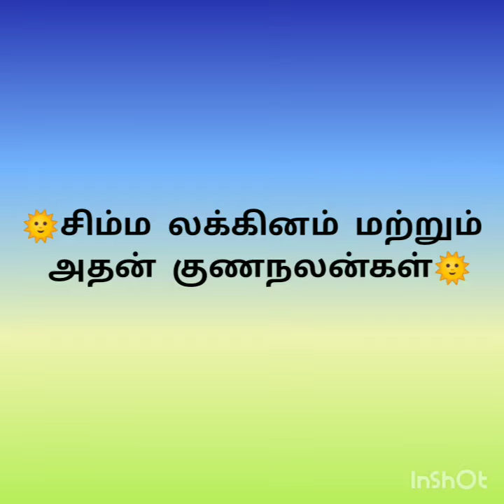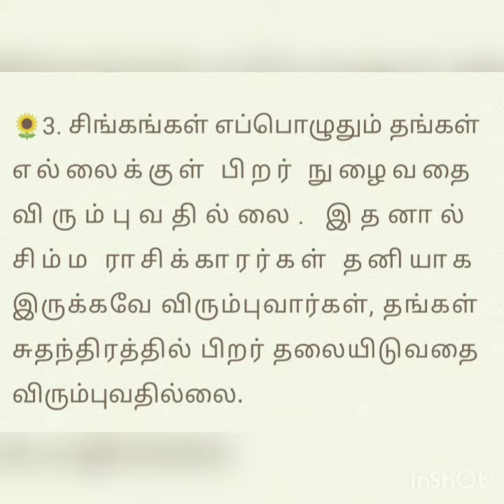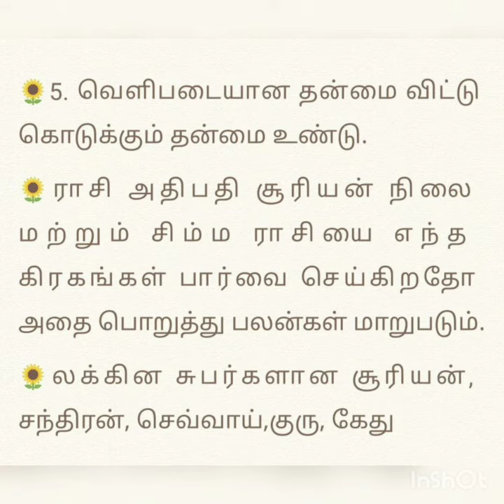சிம்ம லக்கினம் மற்றும் அதன் குணநலன்கள்